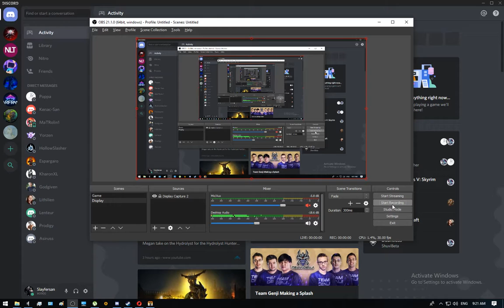World Of Goo - Chapter 3 / Product Launcher